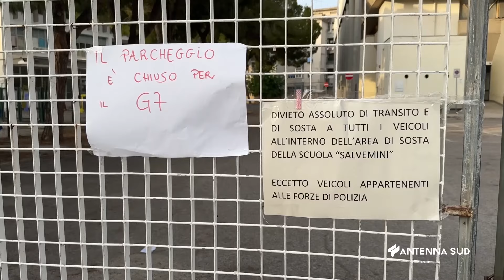13 GIUGNO 2024 - BRINDISI - QUESTA SERA L'ATTESA CENA INAUGURALE AL CASTELLO SVEVO